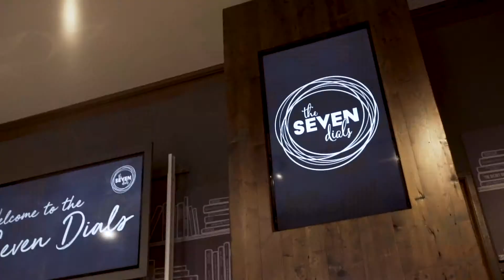The Seven Dials at Cockington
We designed and installed a complete refurbishment of the existing Cockington Tea Rooms with the aim of increasing footfall, repositioning the offer to increase spend per head and suitability as a premium function venue.

The key elements of the design such as a new purpose built servery counter has vastly improved the presentation of the food, retail offer and staff operations. Chilled display, two tills and a barista coffee machine were placed to ensure efficient use of space and maximum customer facing opportunities. This brought a lot of the food and drink prep out of the back kitchen to the front of house area so that the staff are able to interact with customers more.

Call us to talk about your project on 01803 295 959

Did you know we offer residential interior design?

Do you love social media too?